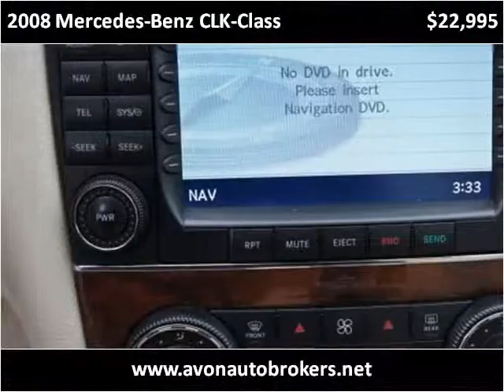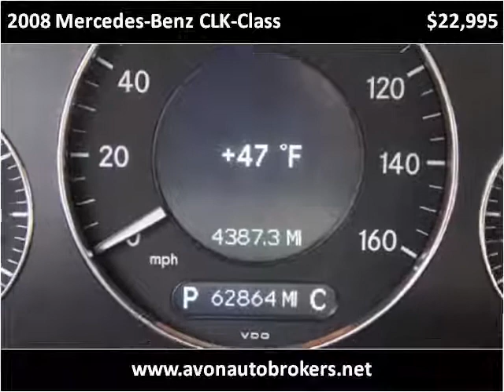2008 Mercedes-Benz CLK-Class Used Cars Brockton MA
This 2008 Mercedes-Benz CLK-Class is available from Avon Auto Brokers.